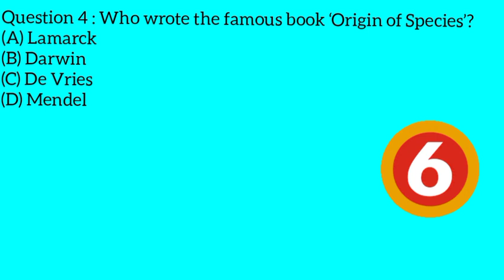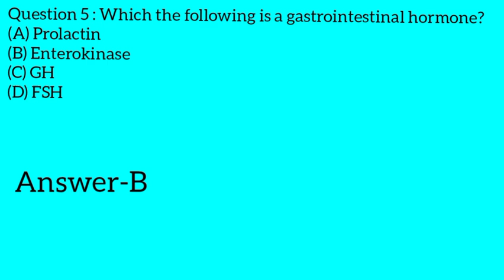Biology Most Important Question For Neet | Neet 2021 | Biology King